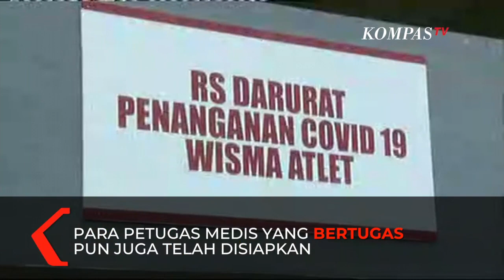Peralatan Medis Telah Terpenuhi di Rumah Sakit Darurat Wisma Atlet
JAKARTA, KOMPASTV - Kebutuhan medis di Wisma Atlet Kemayoran telah terpenuhi. Para medis yang bertugas pun di pastikan siap untuk melakukan perawatan kepada para pasien covid-19.

Selain secara fisik telah siap, Dansatgaskes rumah sakit darurat covid-19 Brigjen TNI Agung Hermawanto menyampaikan kebutuhan medis yang diperlukan telah terpenuhi.

Rumah sakit darurat covid-19 ini mempunyai kapasitas untuk IGD sebanyak 50 Bed kemudian untuk ICU tekanan negatif 20 bed untuk HCU tekanan negatif ada 80 bed Ujar Brigjen TNI Agung Hermawanto

Beberapa ruangan yang telah disediakan berdasarkan standar WHO dalam penanggulan covid-19.

Perawatan untuk isolasi baik PDP maupun ODP yang mempunyai beresiko di tower 7 bisa mempunyai kapasitas 1700 tempat tidurUjar Brigjen TNI Agung Hermawanto, Tambahnya.

Selain itu rumah sakit darurat tersebut juga telah di lengkapi dengan sistem pembuangan limbah medis yang di pastikan tidak akan mencemari lingkungan sekitar.

Total 1200 tenaga medis telah siap dan akan bertugas di rumah sakit darurat penangan covid-19.